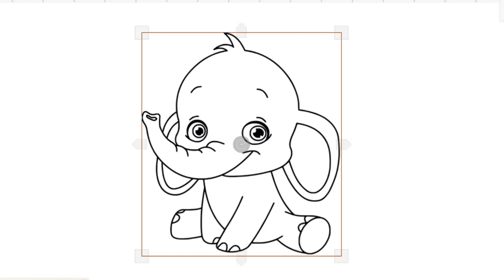✴🌠 🎀 𝐻❀𝒲 𝒯❁ 𝒟𝑅𝒜𝒲 𝐸𝐿𝐸𝒫𝐻𝒜𝒩𝒯 𝐸𝒜𝒮𝒴 𝐿𝐸𝒜𝑅𝒩 𝒯💗 𝒢𝐿𝐼𝒯𝒯𝐸𝑅 𝒜𝒩𝐼𝑀𝒜𝐿𝒮 𝒮𝒯𝐸𝒫 𝐵𝒴 𝒮𝒯𝐸𝒫 𝒟𝑅𝒜𝒲𝐼𝒩𝒢 𝒜𝒩𝒟 𝒜𝑅𝒯 𝒫𝐼𝒞 🎀 🌠✴